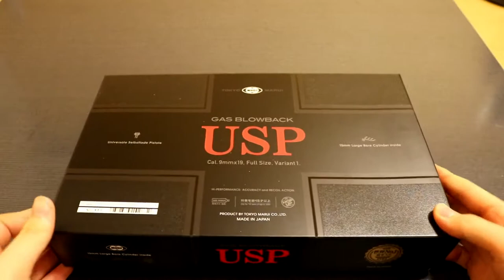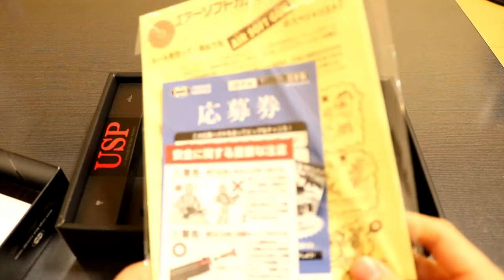東京マルイ H&K USP 開封レビュー Tokyo Marui H&K USP Review [Airsoft]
東京マルイ GBB H&K USP 開封レビュー
試射は8：28あたりからです！

画質変更のところのフレームレートがおかしいですが気にしないでください。それと実際の動画のフレームレートは３０になっております。

軽量なポリマー（樹脂）製フレームを採用し、世界で初めてアンダーレイルを標準装備するなど、H&K社の「USP（Universal Self-loading Pistol）」は、以後登場するタクティカルハンドガンのスタイルに大きな影響を与えました。

2018年1月17日新発売の新製品です

ぜひチャンベル登録よろしくお願いします。